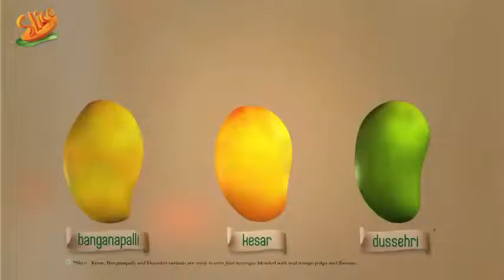CHECK OUT | Katrina Kaif's Swayaamwar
Katrina has not decided on when she will tie the knot, but she has got ace stylist Anahita Shroff to design, not one but three different wedding gowns.

In case the wedding has a royal flavour and is held in a palace, Katrina has got a Nawabi touch with a Lucknowi design.. If its in the deserts of Gujarat, the mirror work on gold ensemble is the second choice and if, its held in the backwaters of Kerala, Katrina has chosen a red Kanjeevaram.

Wedding Paraphernalia like jewllery... kundan jewellery with an elaborate maan tika, including the palanquin to carry her to the mandap have been selected. So, when will the wedding bells ring ?